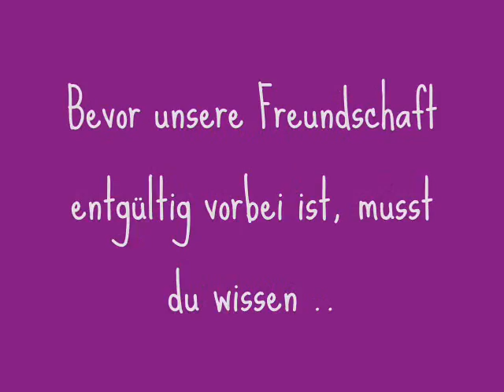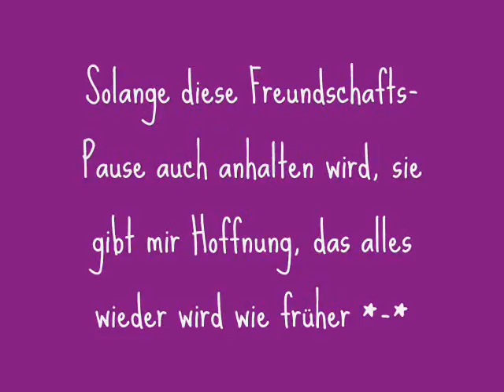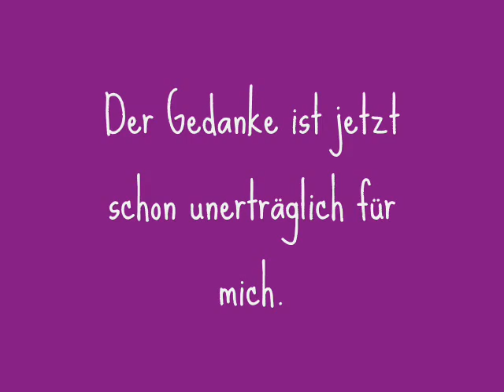Der Gedanke ist jetzt schon unerträglich für mich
Es tut mir alles so schrecklich Leid !! :'(